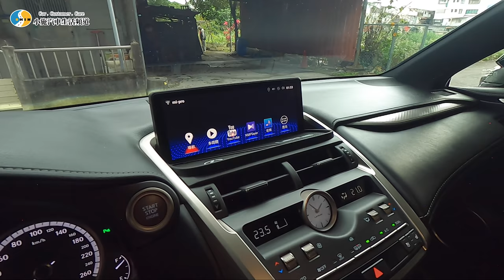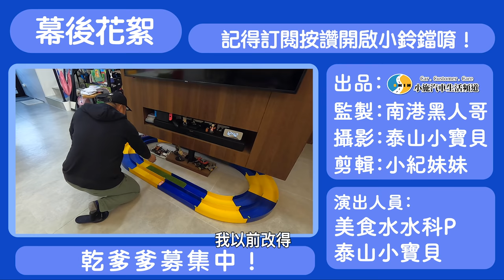【科P-VLOG-EP3】開不到一年就要賣？原因竟然是這個... / 2020 Lexus NX300 F SPORT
科P這次回到自己的故鄉宜蘭收車啦!

2020年3月的NX300車主要賣的原因竟然是因為.